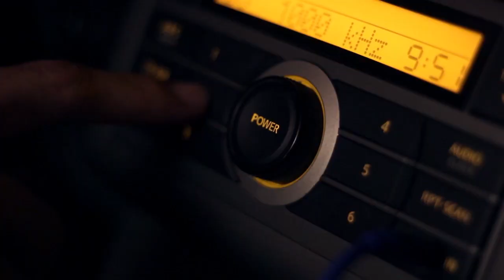Am I Free To Go?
Two dangerously good looking cops get owned by some dude at DUI checkpoint in Los Angeles.